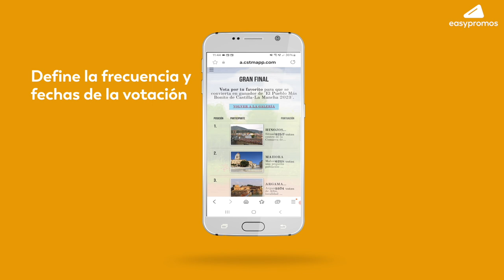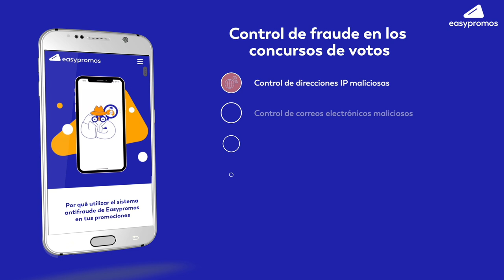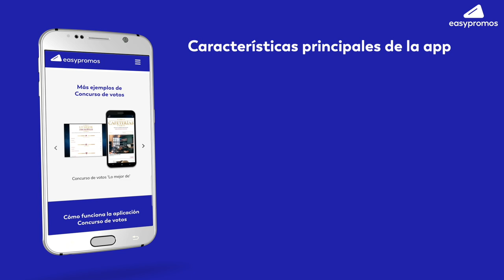Caso de éxito de concurso de votos: el pueblo más bonito de Castilla-La Mancha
Este programa de la televisión Castilla-La Mancha Media organiza cada año un concurso de votos para escoger el pueblo más bonito de la comunidad autónoma. Utiliza el Concurso de votos de Easypromos. para plantear las votaciones fase a fase, semana a semana, hasta que consiguen el pueblo ganador. El premio: en él se celebrarán las campanadas de fin de año.

- Más información sobre el programa de El pueblo más bonito de Castilla-La Mancha